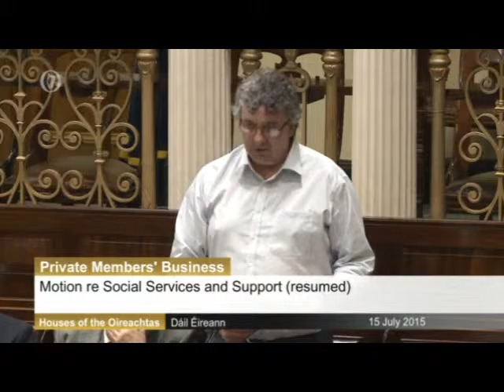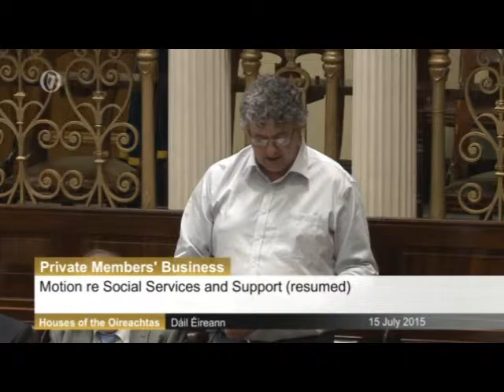Thomas Speaks on Elderly Home Care Motion